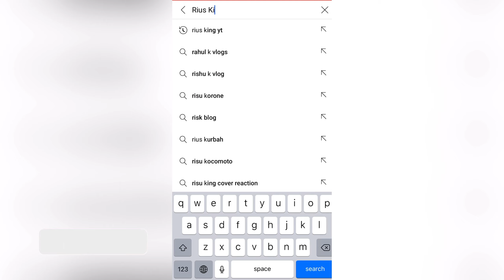MATAFAKA 🔥🔥 | Pubg Mobile Montage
Also share this with your friends if you like my content..

- I make my own videos so don't use them without permission.

Song: Unknown Brain - MATAFAKA
Credit 👇👇

New Device: Iphone 8 Plus